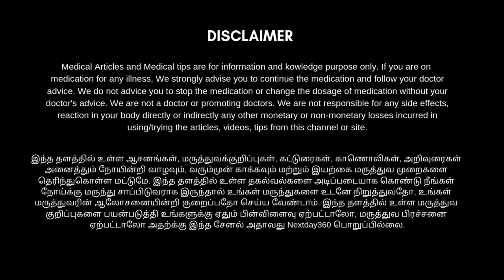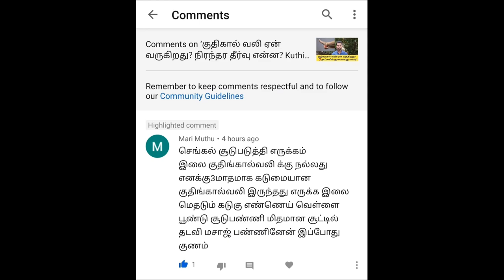சளி, இருமல், ஜலதோஷம் வந்த ஒரே நாளில் குணமாக | Cold & Cough Remedies in Tamil | Next Day 360